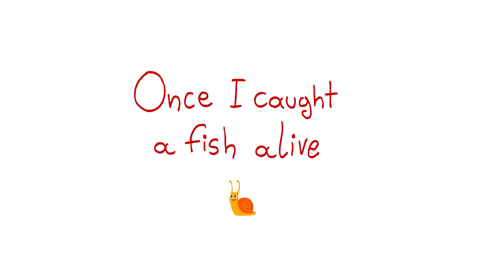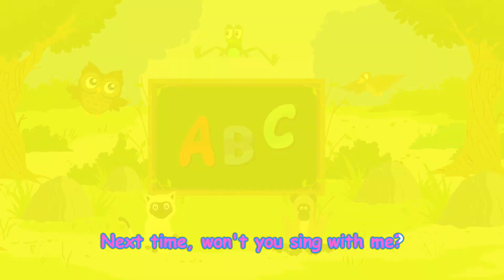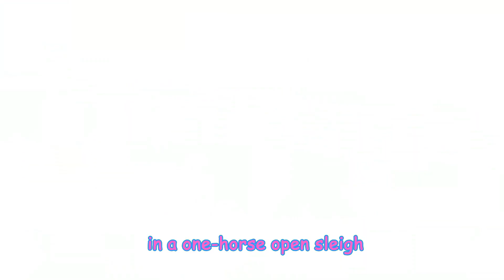Our Favourite Nursery Rhymes | Aggu - The Little Wizard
It's time for my first retrospect! Half an hour of our favorite songs for a non-stop party! Are you ready?

00:00 Intro
00:24 Johny Johny
03:05 Once I Caught A Fish Alive
05:53 Bingo
08:31 Stay Healthy
11:13 Old McDonald Had A Farm
13:59 Wheels On The Bus
16:46 Five Little Monkeys
19:29 ABC Song
22:11 Baby Shark
24:53 Twinkle Twinkle Little Star
27:30 Jingle Bells

About Aggu - The Little Wizard
At Aggu-The Little Wizard, we encourage pre-school kids to learn through singing and playing, by providing enjoyable nursery rhymes with beautiful animation. Our team of educators has created some of the most popular children's songs that entertain and also teach kids about the ABCs, numbers, shapes, colors, and more. Our little ones learn to focus and play as well as shape family and friendship values.

Cartoon by Giorgos Melissaropoulos (Meliss)
Mix & master by Gerasimos Dionatos